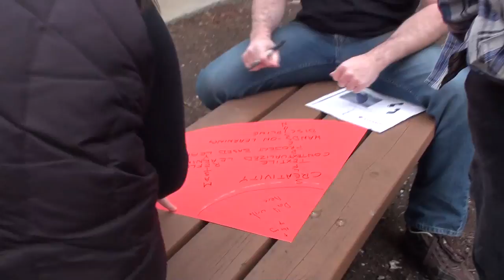Spotlight on Lindsay Morcom's Research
Find out about Lindsay Morcom’s research on Aboriginal education and how she brings her research into her classroom and Aboriginal communities.